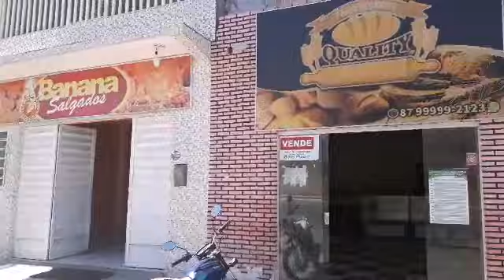Filmei outras ruas de Itapetim hoje dia 30 de outubro de 2020